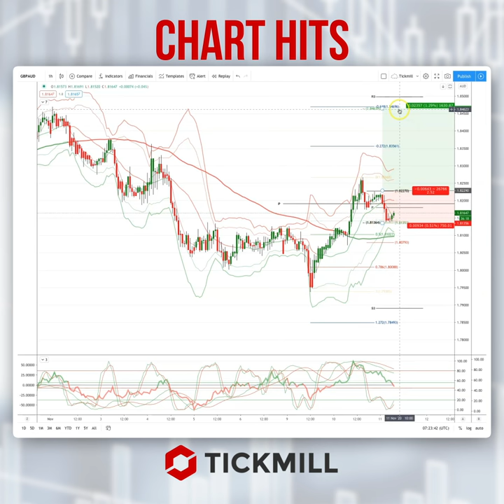Today's Tickmill Chart Hit for the GBPAUD is here!